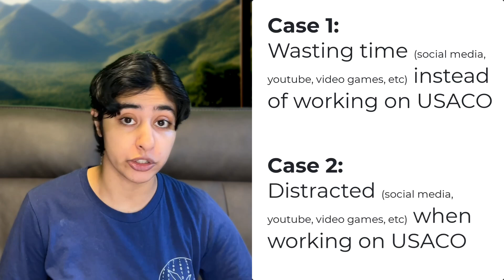Ignite Your Drive: How to Motivate Yourself for USACO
Preparing for the USA Computing Olympiad can be a long journey, and it can be challenging for people who've never struggled in school. This means that it presents new challenges that students are frequently unprepared for. One of these challenges is staying motivated through your preparation.

In this video, we discuss how to motivate yourself to spend more time preparing for USACO. We dive into what to do if you fall in one of these 2 cases:
Case 1: You waste time instead of spending time working on USACO.
Case 2: As you are working on USACO, you get distracted and start web browsing or looking at your phone.

We discuss what causes these to happen, as well as what you can do to solve these problems.

For free training on how to ace your next USACO contest, check out

Want to work with me to prepare for USACO?

Sources mentioned in this video:
Dr. K (Physiatrist from Harvard medical school) talking about gifted kids subconsciously learning that being smart means they can't work hard

Dr. K on why you feel like a baby step isn't enough and why you should take baby steps